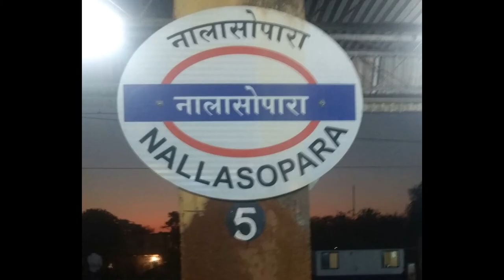BALA | Housefull4 | IMAGE SONG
BALA IMAGE SONG,
Every Word is a Image.
The Swag Llama